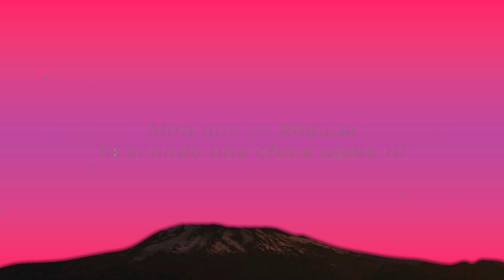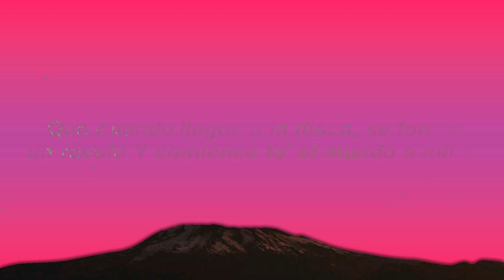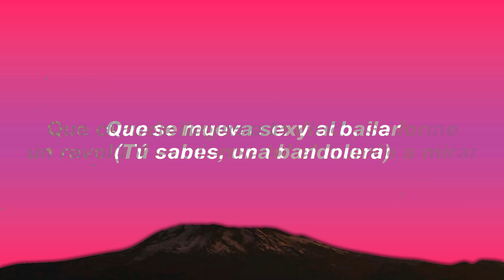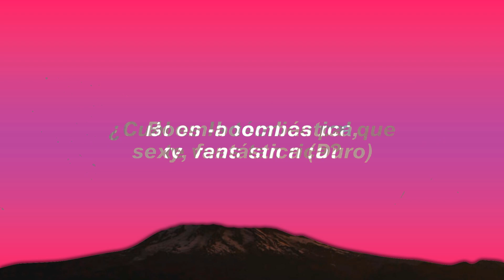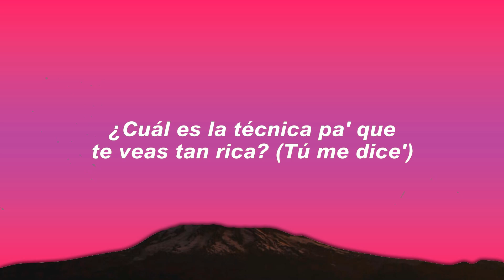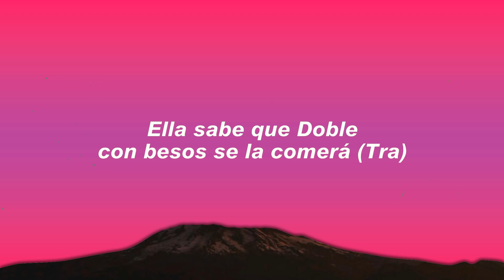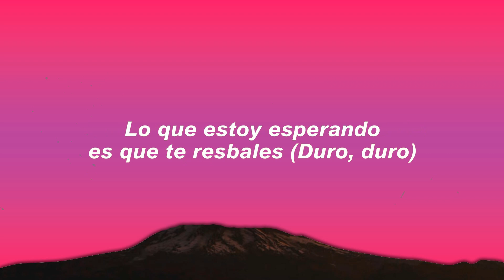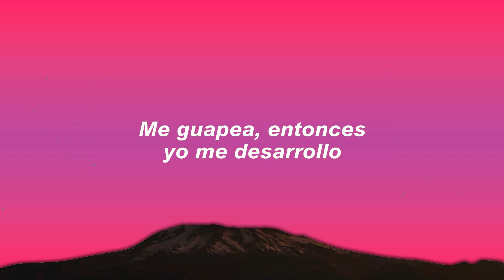Wisin & Yandel - Chica Bombastic 🔥 [1 Hour]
🎧Wisin & Yandel - Chica Bombastic

Letra:

Mira que yo andaba buscando una chica como tú
Que se mueva sexy al bailar (Tú sabes, una bandolera)
Que cuando llegue a la disco, se forme un revolú
Y comience to' el mundo a mirar (¡Prende, prende, prende prende!)

La chica boombástica, sexy, fantástica
¿Cuál es la técnica pa' que te veas tan rica? (Tú me dice')
Boom-boombástica, sexy, fantástica (¡Woh!)
¿Cuál es la técnica pa' que te veas tan rica? (¡Prende!)
Boom-boombástica, sexy, fantástica (Tra-tra-tra)
¿Cuál es la técnica pa' que te veas tan rica? (Tra-tra-duro)
Boom-boombástica, sexy, fantástica
¿Cuál es la técnica pa' que te veas tan rica? (Papi, la pantera)

Yo quiero un canto de ese arroz con pollo (Tra)
El pantalón apreta'o, que se le marque el boll-
Llegó tu criollo, yo siempre la apoyo (Duro, duro, duro)
Me guapea, entonces yo me desarrollo
Y dale duro al (Tra), que conmigo se irá
Ella sabe que Doble con besos se la comerá (Tra)
En casa se quedará (Tra), bien rico la pasará
Se va con el novio, pero volverá (¡Yandel!)
You might also like
Recordar
Wisin & Yandel
NO SE OLVIDA
Wisin & Yandel
Travesuras (Remix)
Nio García, Casper Mágico & Ozuna
[Coro: Yandel & Wisin]
La chica boombástica, sexy, fantástica (Yeah)
¿Cuál es la técnica pa' que te veas tan rica?
Boom-boombástica, sexy, fantástica
¿Cuál es la técnica pa' que te veas tan rica? (Préndelo)
Boom-boombástica, sexy, fantástica (Duro)
Boom-boombástica (Sigue), sexy, fantástica (Sigue)
¿Cuál es la técnica pa' que te veas tan rica? (Sigue)

(Una pregunta)
¿Quieres hacer maldades? (Dale)
Aquí todo se vale
Lo que estoy esperando es que te resbales (Duro, duro)
Quiere que la hale (Qué), y me tira las señales (Qué)
¿Lo quieres duro? (Dale)
Pues le meto a swing completo (Duro), el party repleto (Duro)
En lo oscuro, y todo discreto (Doble)
Yo hago lo que tú me digas, baby, lo prometo
Pégame ese bumper, que yo le someto (Mami, calla'o)
Dime, mami (Oh, Ay, papi)
Vacilando en el party (Ay, papi)
Se prende en candela y es como un Tsunami
Yo soy su papi y en mi casa hacemos el after-party (Indica, Yandel)
[Puente: Yandel, Wisin]
Que se mueva sexy al bailar
Y comience to